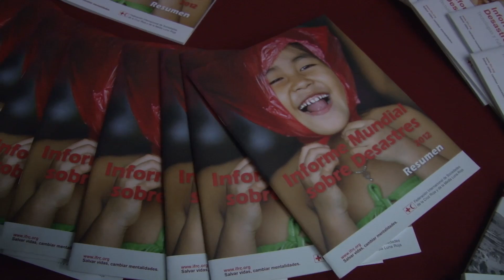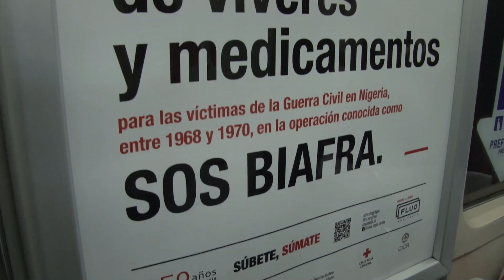LANZAMIENTO TREN HISTORICO 150 AÑOS CRUZ ROJA